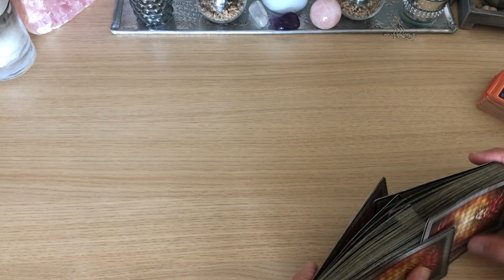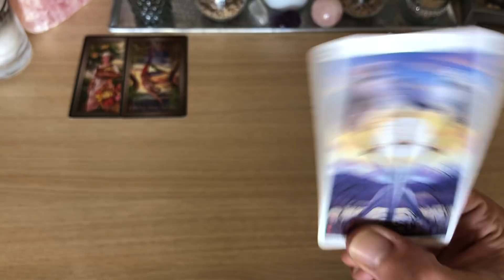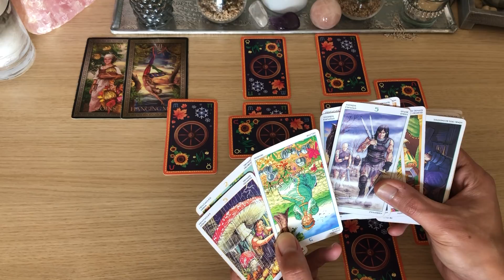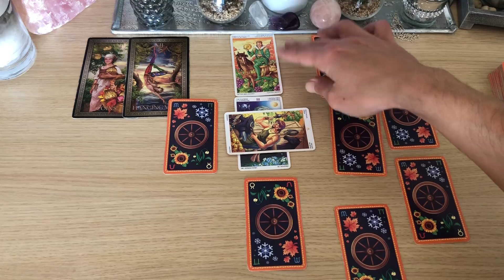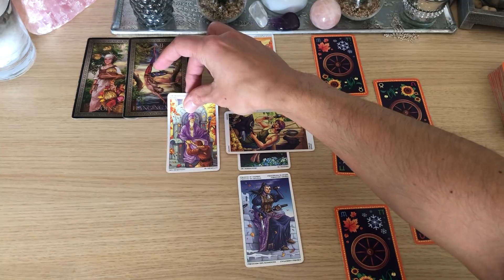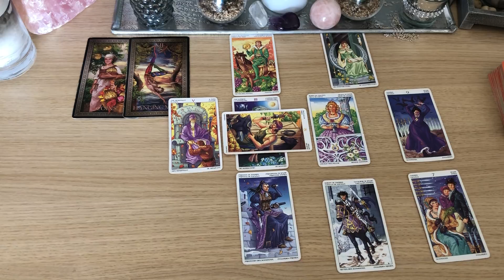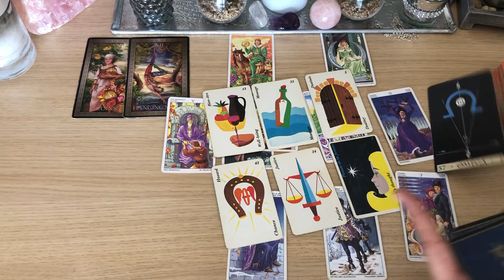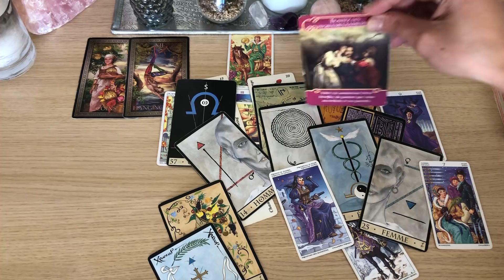GUIDANCE WEEK-END 14 et 15 Novembre 2020